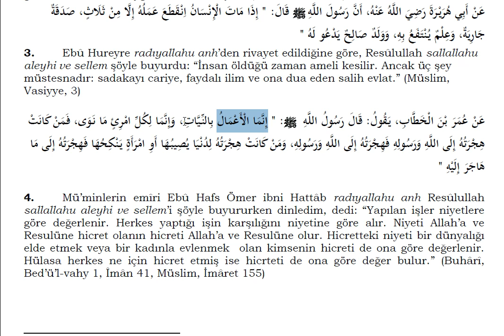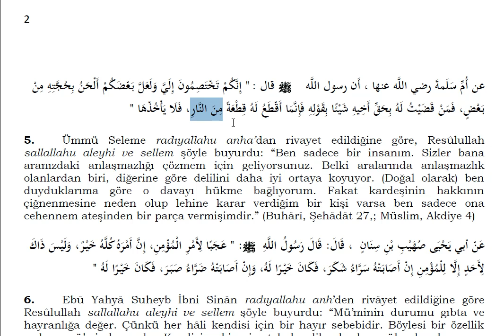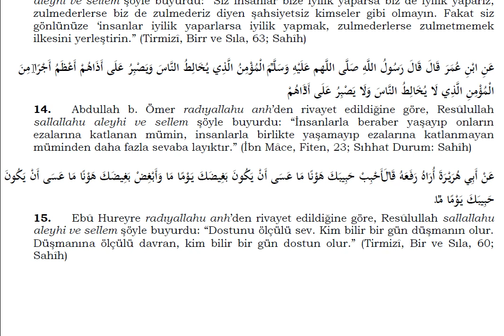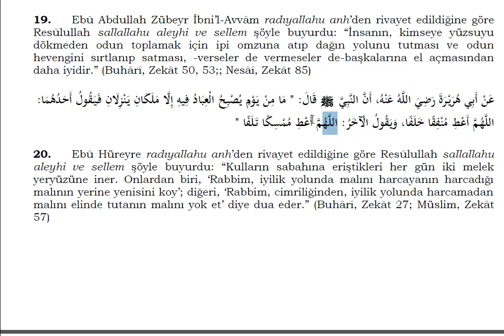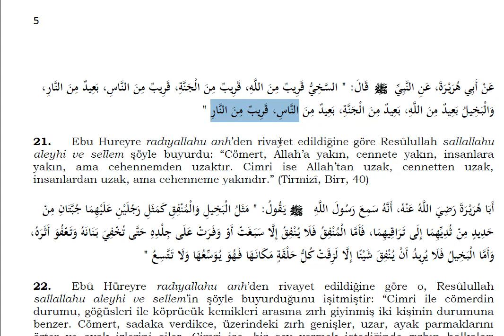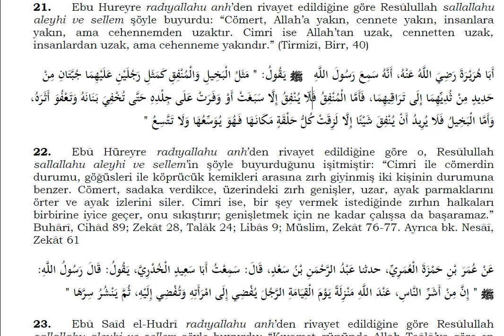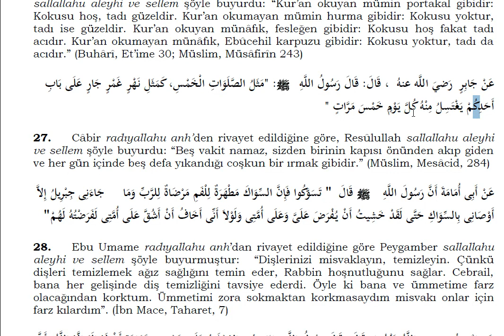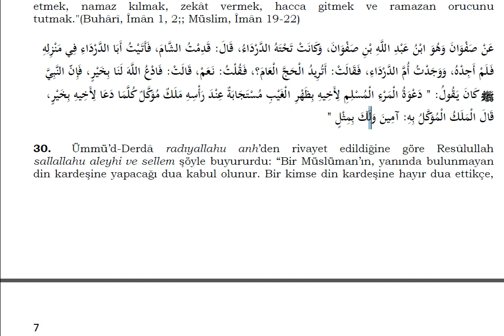H.Metinleri- 2 (1-30)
Ezber hadislere kelime kelime mana verilmiştir.